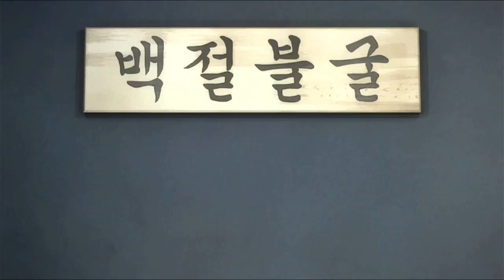TEKKEN TAG TOURNAMENT 2 BAEK & HWOARANG Arcade Battle